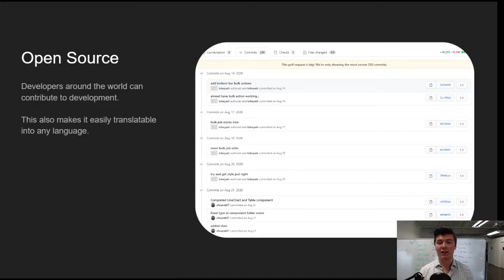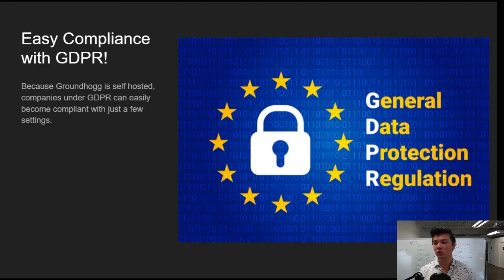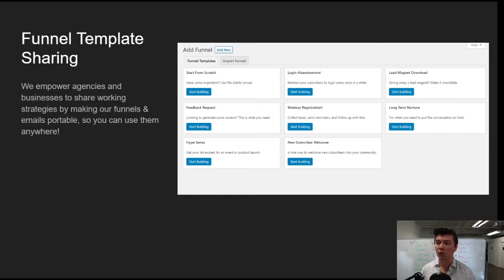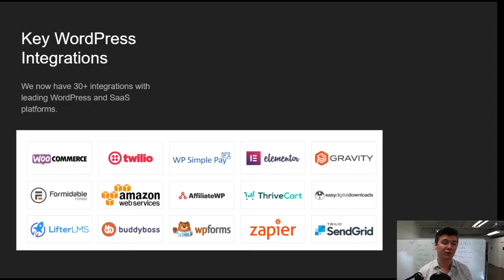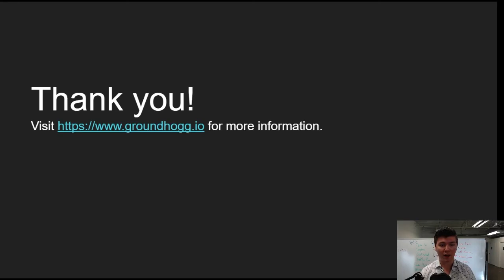WordPress CRM Plugin | ⭐⭐⭐⭐⭐ Reviews!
WordPress CRM Plugin | Groundhogg is a multi award winning Plugin.  Rating 5 Stars ⭐⭐⭐⭐⭐ in Wordpress Repo! It's the best in WordPress right now. Find out why. Take a quick tour of how this WordPress Plugin can help you launch your funnels, grow your lists and scale your business!

00:00 Intro
00:10 Gold Award Stevie Award 2020 by the American Business Awards
00:24 Open Source Platform
00:45 Why go self hosted? You own 100% of your data.
01:05 GDPR Compliance
01:17 Increase Productivity - you don't have to have multiple screens open and hassle of complex integrations
01:49 Brand New Reporting Dashboards - get insights you need to make crucial decisions
02:13 New and Improved Funnel Builder - sales and marketing automation funnels
02:31 Shares Your Funnels across any wordpress installation in record time
02:49 Booking Calendar that integrates with your Google Calendar
03:00 Webhooks (incoming and outgoing).  Very extendible.
03:28 Over 30 integrations with your favorite tools!!!
03:47 Market Performance
04:02 Translate into any language of your choice
04:13 Join the Official Facebook User Group
04:27 Groundhogg WordPress CRM 3.0 Coming Soon!

Pro Plans for Single Licence, Agency Licence, Multi-Site Licence or White Label Licence